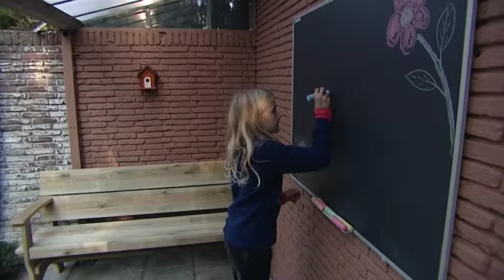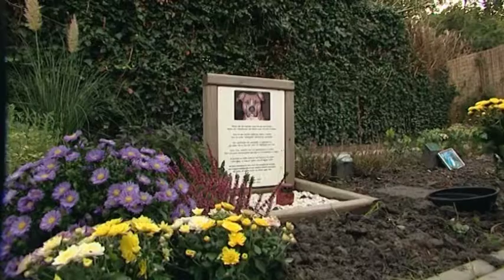Dier en Vriend TV